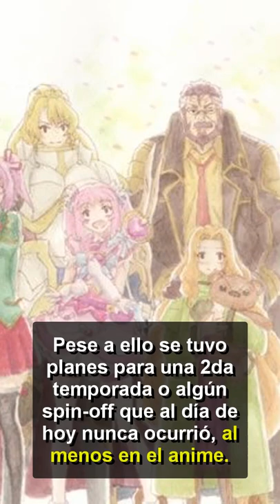HABLEMOS DE ANIME: Re:Creators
Nunca pensé volver a hablar de este anime pero Re:Creators me sorprendió por el simple hecho de estar disponible en Prime Video. El anime es básicamente un isekai inverso con personajes de anime, manga y videojuegos que deben derrotar a una misteriosa mujer para regresar a sus mundos. Estoy seguro que a muchos les gustó este anime y a otros no, hoy solo hablaré de lo básico, espero que les encante.

Crítica (perdonen la edición y narración, era de mis primeros vídeos con mi voz):